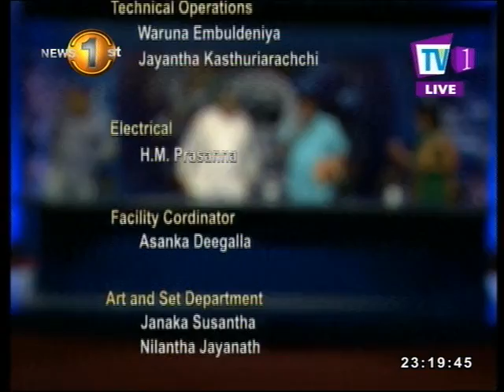Face the Nation TV1 07th May 2018